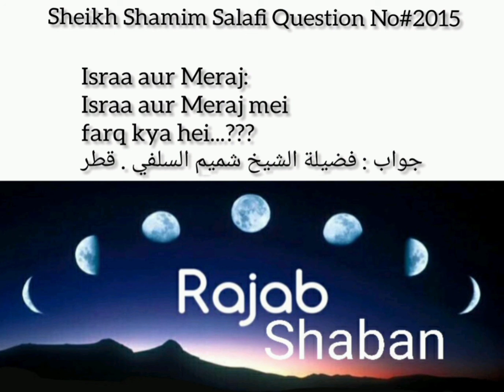Isra Or Meraj Mein Farq Hai? Or Kia Yeh Safar Jismani Or Rohani Dono Ta? Fatwa No:2015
Jazakumullahu khairan ...